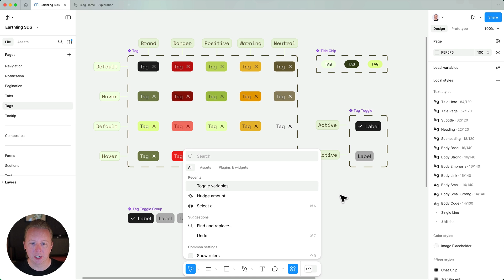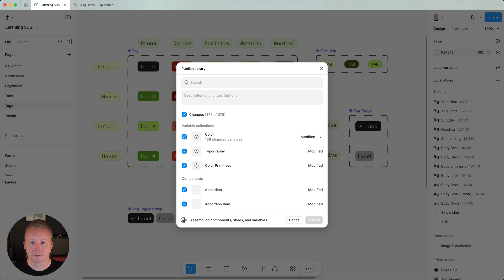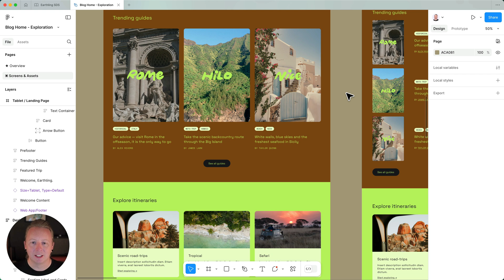Reordering modes and collections in a library | Figma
Drag, drop, and reorder your modes and collections exactly how you want. Learn how this helps as you test and apply variable updates to your design system libraries.